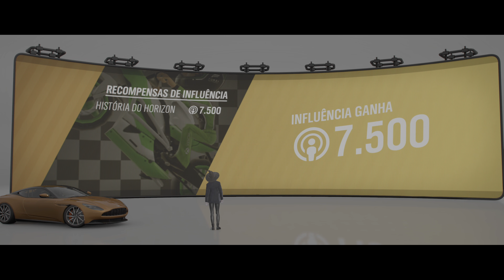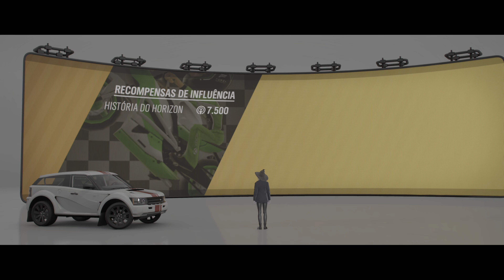Forza Horizon 4 - Verde Britânico de Corridas: A História dos Carros Britânicos